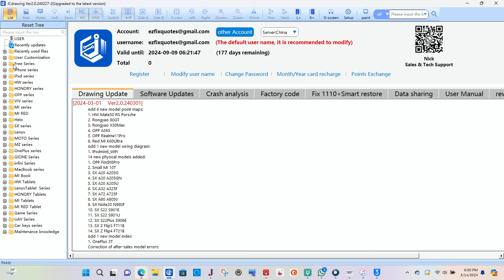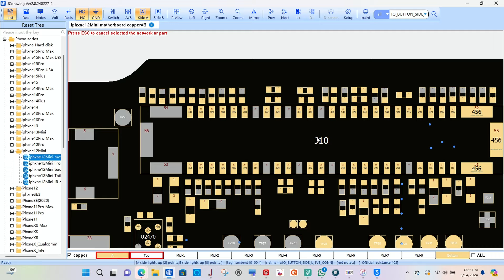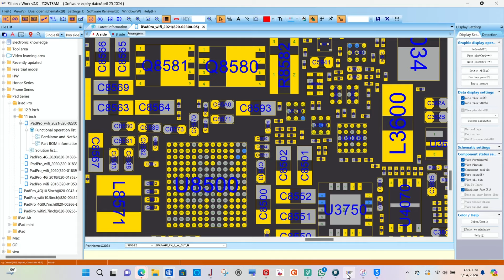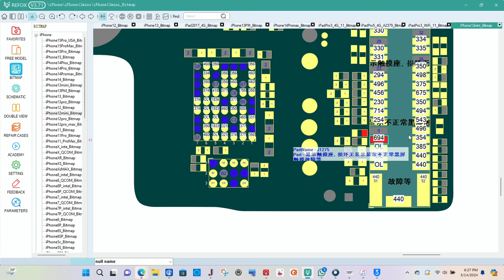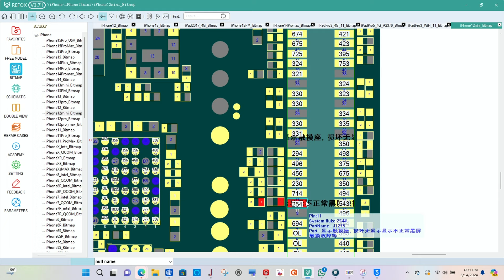iPhone 12 Mini Sin Imagen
Tenemos Curso en linea para aprender sobre mico-soldadura

Enlaces De Amazon / AMAZON STORE

Links of the to;ols i used / Henlace De herramientas

Flux